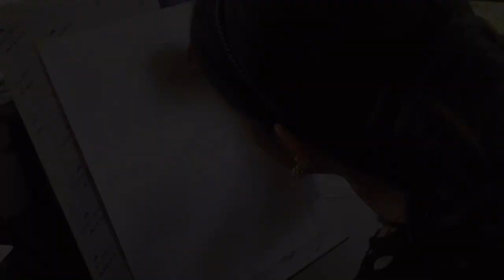Recreation of Mona Lisa Painting using color pencils😱😱😱INDIAN BOOK OF RECORDS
Recreation of Mona Lisa Painting using color pencils😱😱😱

Happy to inform you all that my claim has been finalized as a titled, ‘Appreciation' under India Book of Records 2022.

RECORD TITLE & DESCRIPTION

Appreciation
Ajanya P. Kumar (born on March 9, 1997) of Alappuzha, Kerala, is appreciated for making a beautiful painting of Monalisa. She made the famous painting of Monalisa on A3 size sheet using colour pencils, at the age of 23 years and 11 months, as confirmed on February 19, 2021.